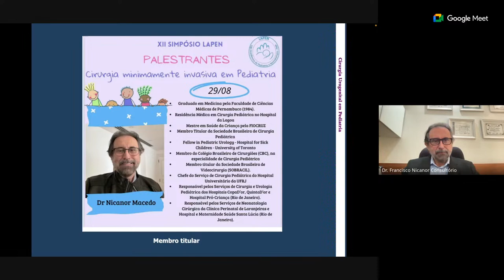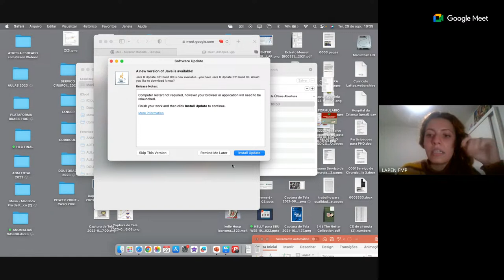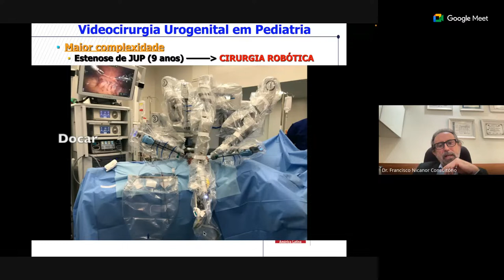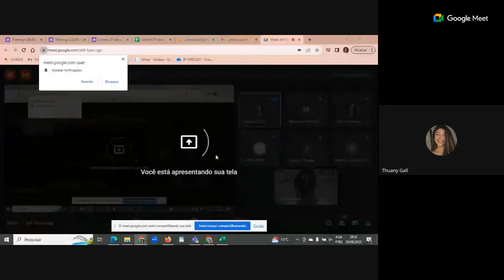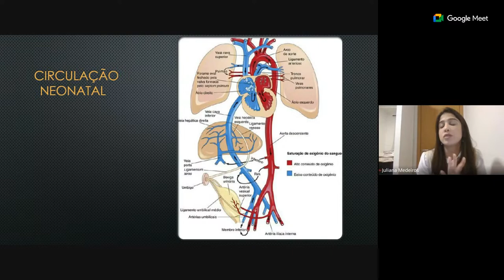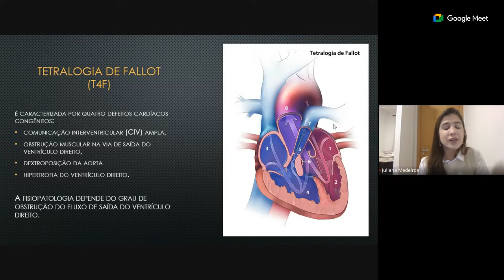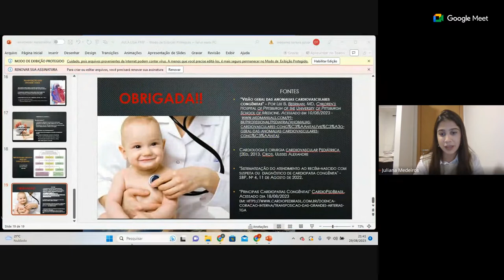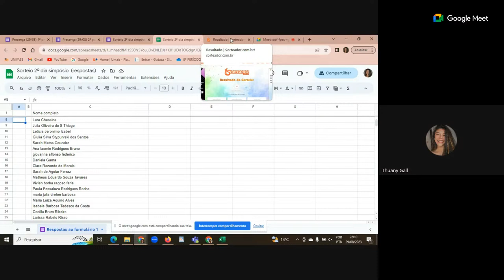SIMPÓSIO LAPEN 2023: SEGUNDO DIA